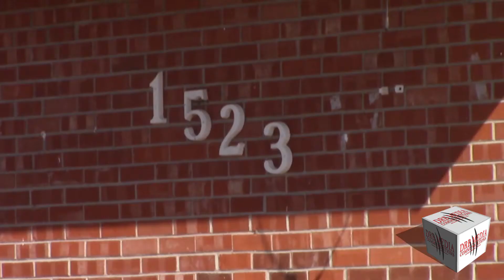DRB MEDIA COMMUNICATIONS DIGITAL NEWS(112020)-ODESSA FIRE MARSHALS INVESTIGATING STRUCTURE FIRE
Odessa, Texas/November 20,2020-On Thursday,November 20th, at approximately 11:50 PM, Odessa Fire Rescue and the Odessa Fire Marshals Division responded to a structure fire in the 1500 block of E. 11th street. The residence was occupied, and one person was taken to a local hospital with life-threatening injuries. Shortly after arriving at hospital, the individual was pronounced deceased.
Christine Fernandez, a next door neighbor said that the 58 year old male lived alone and had various pets in the residence. She also said, that the deceased neighbor had a brother that recently passed away. The decedent’s parents, who lived directly across the street in the 1500 block of East 11th had left Odessa last spring due to Covid-19 and traveled to Dallas
According to Fernandez, firefighters had battled the fire in the back porch area.
The cause of the fire remains under investigation.